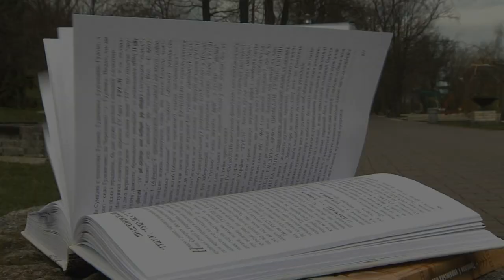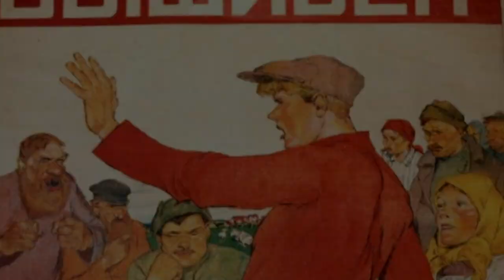Валерій Бебик. УКРАЇНСЬКА НАЦІОНАЛЬНА ІДЕЯ (HD)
Успішне державне будівництво без акцентованої національної ідеї - приречене на поразку. Які ж тези моють бути в основі української національної ідеї? - Думки української інтелектуальної еліти.